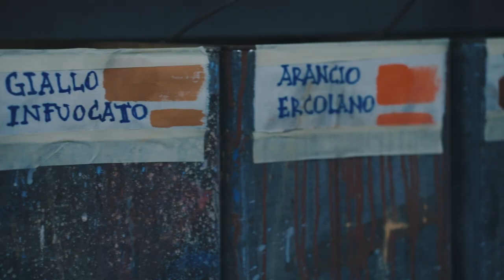LA CENERENTOLA, BEYOND THE SCENES | Interviews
Director Nicola Berloffa, Set Designer Aurelio Colombo, Scenic Artist Keiko Shiraishi and Scenic Painter Rinaldo Rinaldi interviewed on the occasion of the live streaming of La Cenerentola by Gioachino Rossini (30 December 2020 from Teatro Comunale Luciano Pavarotti, Modena - Italy, available

VIDEO PRODUCTION: Edunova - University of Modena and Reggio Emilia

// FOLLOW OUR STREAMING OPERA SEASON //